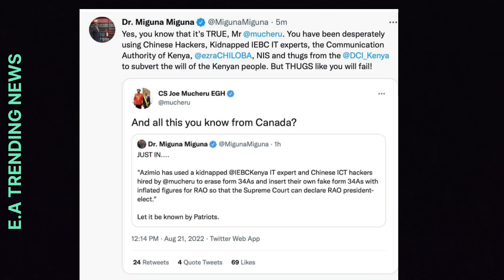MIGUNA MIGUNA EXPOSES JOE MUCHERU I.T MINISTER.. WUEEE